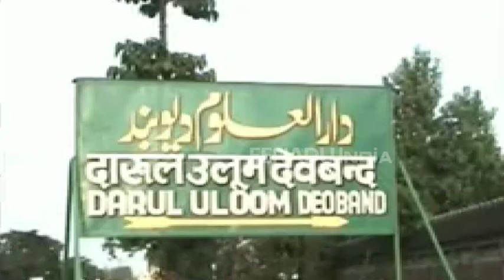दारुल उलूम देवबंद का फतवा- औरतों का मर्दों के साथ बारात में जाना और नाचना नाजायज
सहारनपुर: इस्लामिक शिक्षण संस्थान दारुल उलूम देवबंद ने एक बार फिर महिलाओं पर फतवा जारी किया है. इस फतवे में महिलाओं को बारात में जाने को नाजायज करार दिया है. इसके साथ ही बैंड-बाजे के आगे नाचना भी गुनाह बताया है. देवबंदी उलेमाओ द्वारा जारी किये गए फतवे में महिलाओं को बारात में न जाने की नसीहत भी दी गई है.